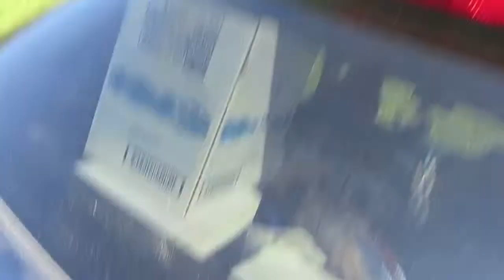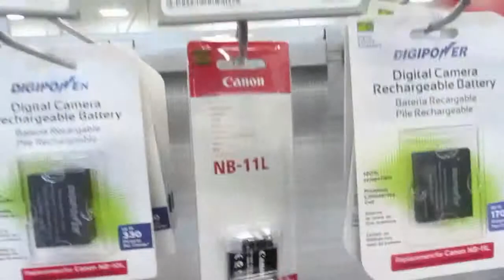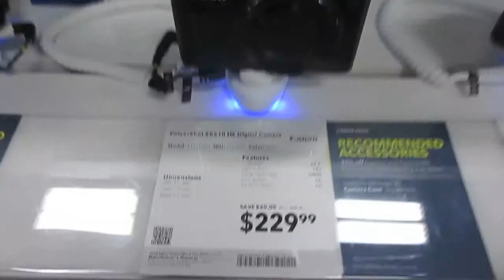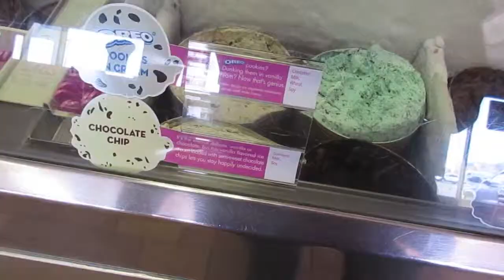BACK ON THE ROAD!! - Vlog #50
ROADTRIP BEGINS - PART 2